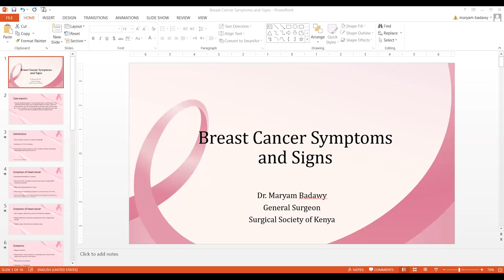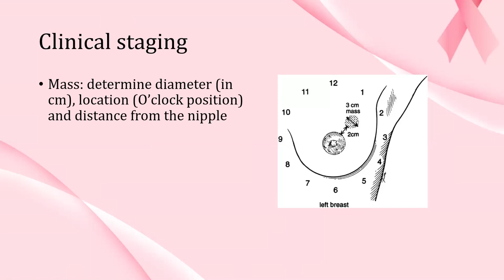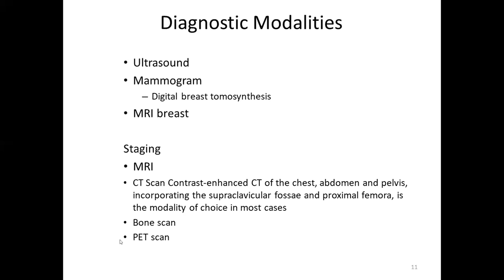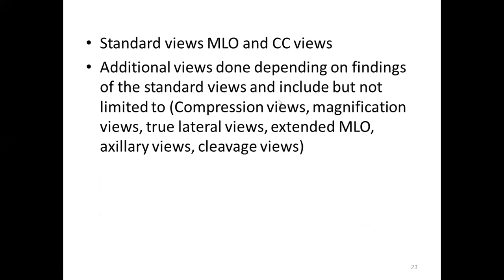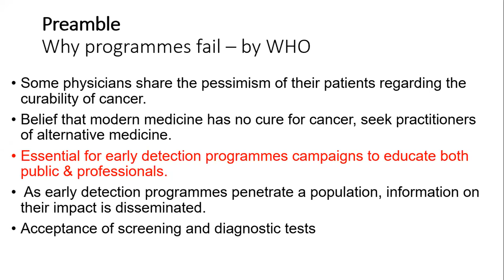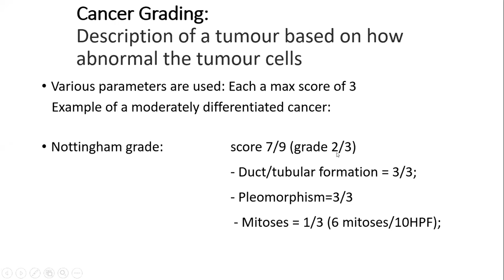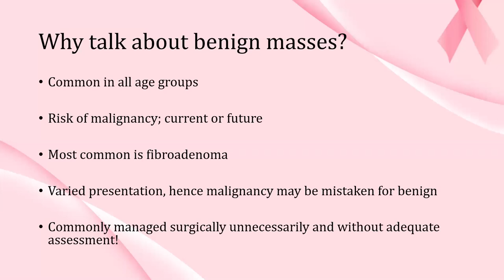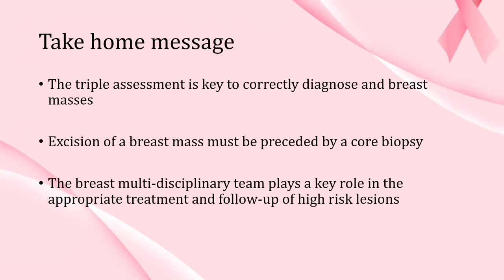Clinical Presentation, Diagnosis & Staging of Breast Cancer Video